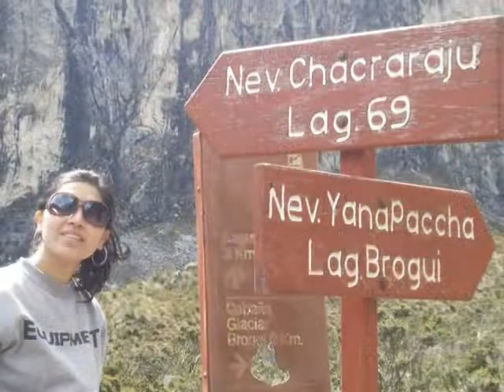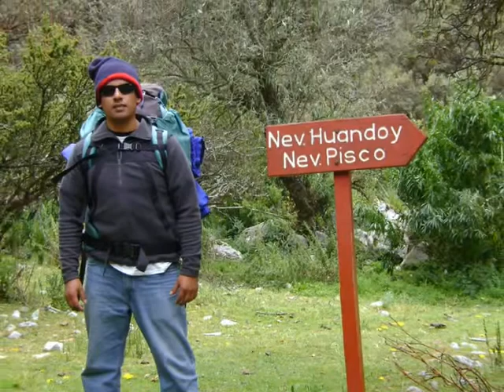LAKE 69 HuARAZ - PeRU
Caminata Laguna 69 , definitivamente es Hermosisimos los Paisajes lo disfrutamos Mucho David Leon,Sharon Guzman,Edwin Bustamante , Marilyn Ubaldo Mostro!! experiencias Inolvidables.